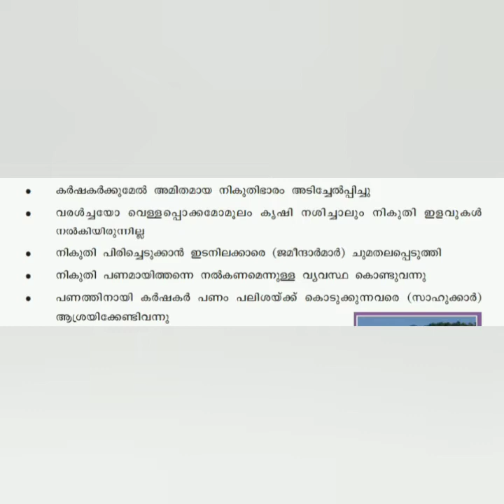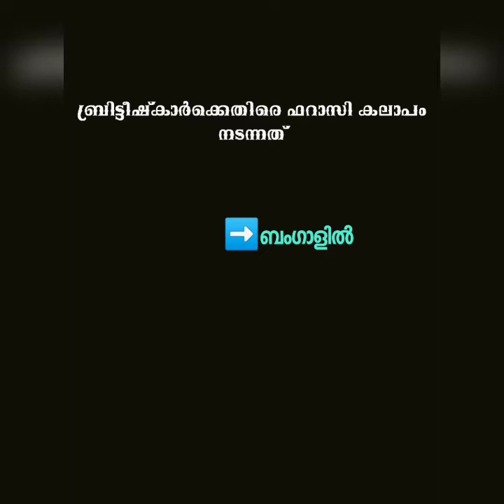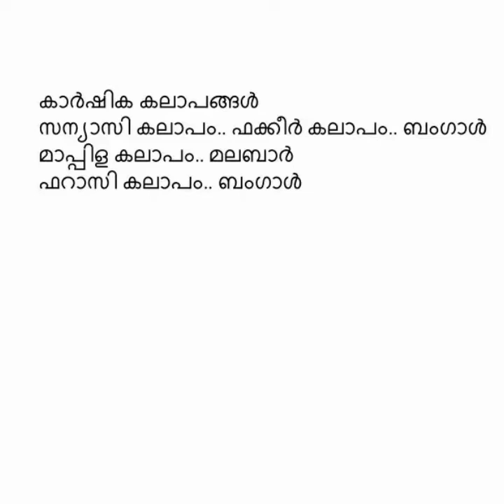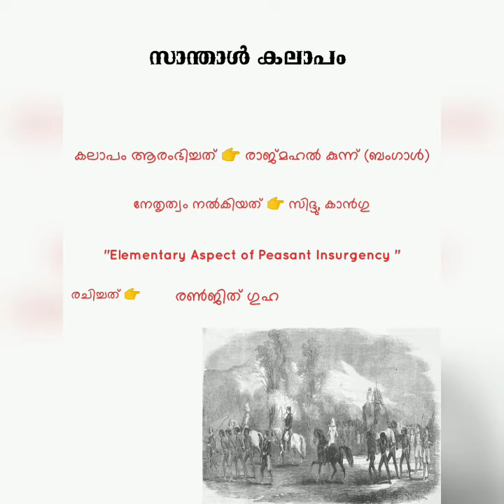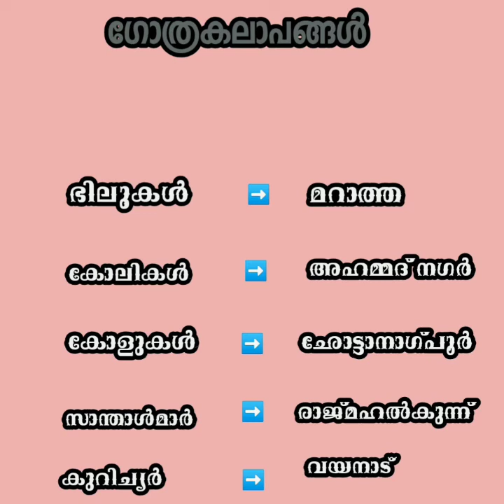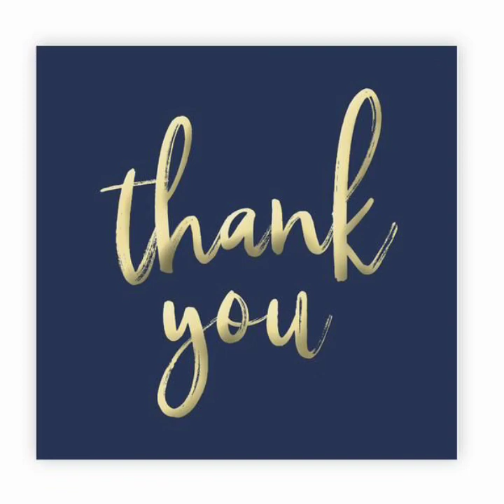PscExam steppingstone seventhStandardScert BasicLevel socialScience Malayalam medium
Seventh standard scert text book _Malayalam medium
Chapter 3: ചെറുത്തു നിൽപ്പുകളും ഒന്നാം സ്വാതന്ത്ര്യ സമരവും(ഭാഗം_1)
Part 2 will be updated soon
Class 7 scert textbook
Also for 7 th standard Kerala syllabus Malayalam medium students and psc aspirants ..easy revision